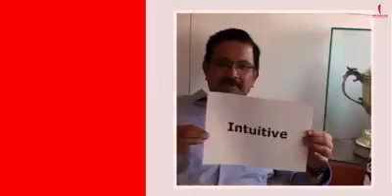Happy Birthday SRK(shahrukh khan)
Many many happy returns of the day SHAHRUKH KHAN(SRK)